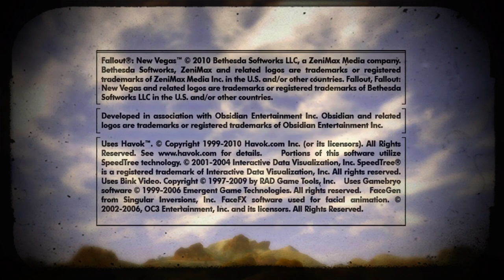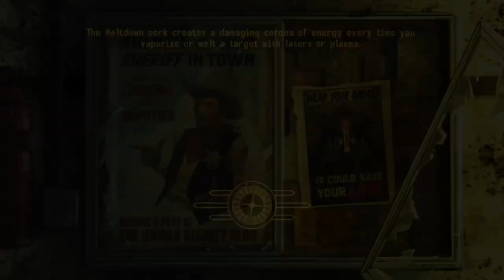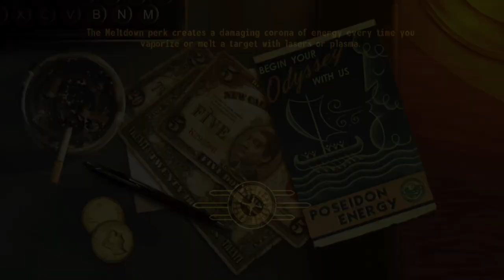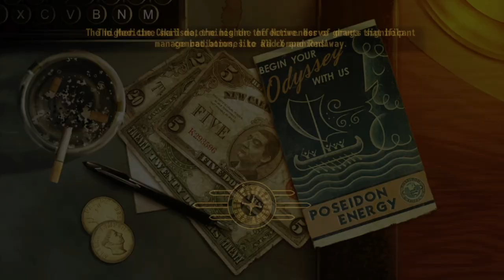Atom Bomb Baby! Fallout New Vegas Part 5 Full VOD (March 17th 2023)